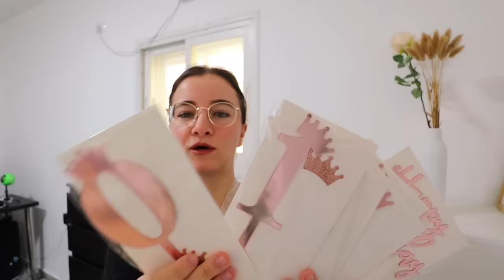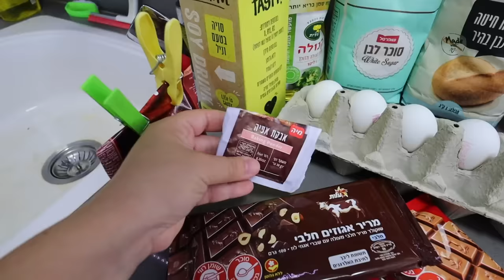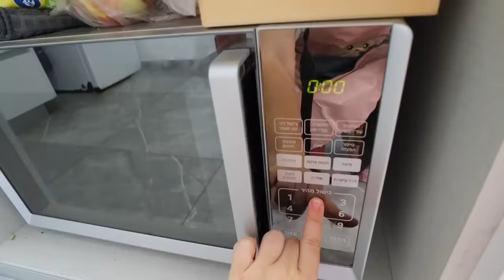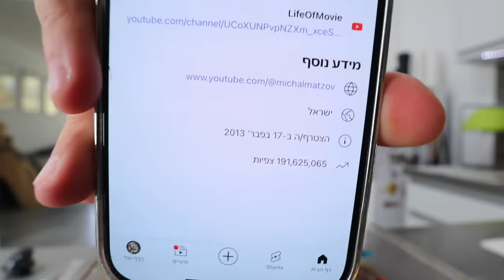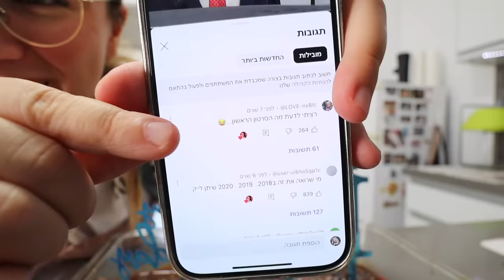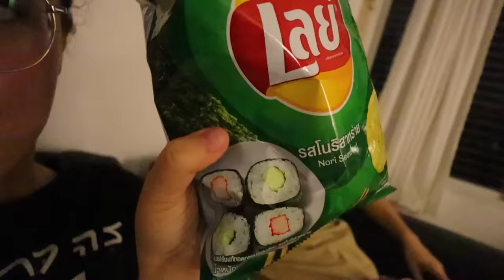הכנתי עוגת שוקולד קלאסית שילדים אוהבים! | לכבוד 400K רשומים ועשור ביוטיוב🎂🎉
תקראו אותי💛
היום הכנתי עם מתכון קל וטעים עוגת שוקולד מדהימה לכבוד משהו מיוחד!

🛍️לרכישת המרצ׳ שלי (נשארו פריטים אחרונים במלאי והמלאי לא יחודש יותר כי אני מסיימת עם המרצ׳):
💜קוד קופון 15% הנחה על כל המרצ׳ שלי: maz2024